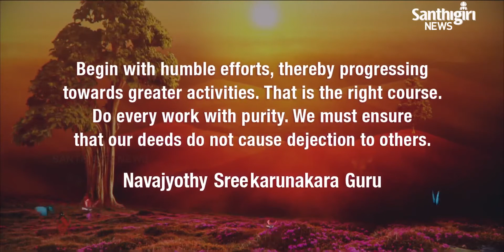Today's Guruvani | English 26 - 07 - 2020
Guruvani  in  English.